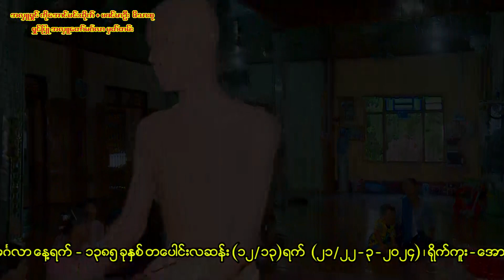Ma Zin Mar Oo 04